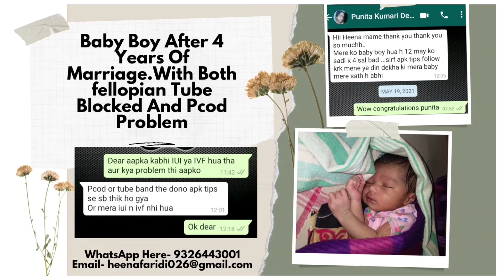Baby Boy After 4 Yrs Of Marriage l With Fellopian Tube Blocked And Pcod Problem l Guidebyheenafaridi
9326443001 ( WhatsApp for Appointment Booking Only).

❤️Follow Me-

TOPIC COVER

Ovulation symptoms
Ovulation symptoms in hindi
Ovulation test
Basal body temperature pregnancy symptoms of ovulation
symptoms of ovulation day
Dos and dont in pregnancy
Fertility boosting tips
garbhdharan kaise kare
HEENA HEALTH TIPS
HEENA HEALTH PREGNANCY VIDEO
HEENA HEALTH PREGNANCY TIPS